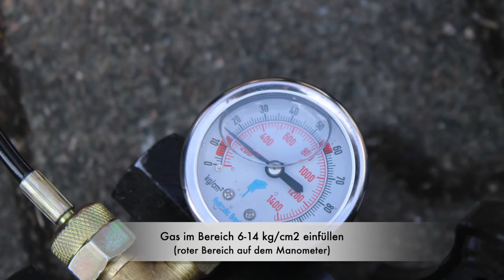Montage des Stemmhammers (HSH5000) an einen HZC Power Minibagger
In diesem Video sehen Sie eine Montageanleitung für einen Stemmhammer (HSH5000) an einen HZC Power Minibagger. Der HZC Power Stemmhammer HSH5000 eignet sich für alle unsere Minibagger und ist ideal für den Abbau oder Aufbruch geeignet. Der starke und robuste Abbruchhammer kann im Straßen-, Tunnel- und Gleisbau, in der Industrie und bei allgemeinen Abriss- und Abbrucharbeiten eingesetzt werden. Das Aufbrechen von Steinböden bei Sanierungen stellt mit dem Abrisshammer kein Problem mehr da. Der HSH5000 kann sowohl an unsere Bagger mit Benzin- als auch mit Dieselmotor über zusätzliche Hydraulikschläuche am Baggerarm angeschlossen werden und ist somit eine praktische Ergänzung zu unseren unterschiedlichen Schaufeln.

Wir - die HZC Power GmbH - sind ein junges Unternehmen, dessen Fokus besonders auf qualitativ hochwertigen Industrie- und Gartengeräten liegt. In unserem stetig wachsenden Sortiment finden Sie sowohl professionelle Geräte für den Forst- & Landschaftsbau als auch motorisierte Gartengeräte für Ihr persönliches Traumprojekt. Dabei bieten wir Ihnen die beste Unterstützung mit unserem persönlichen Kundenservice und der besten Qualität zum besten Preis. Wir freuen uns Ihnen hier unsere Produkte vorstellen zu können und Ihnen mehr von uns zu zeigen.

Falls Sie weitere Fragen zu unseren Produkten haben, melden Sie sich gerne bei unserem Kundenservice (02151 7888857) oder schreiben Sie uns unter eine E-Mail. Nach Terminabsprache können Sie gerne bei uns vorbeischauen und sich selber von unseren qualitativen Produkten überzeugen.